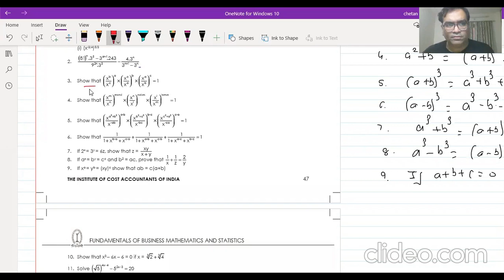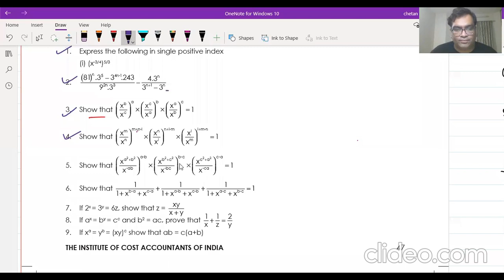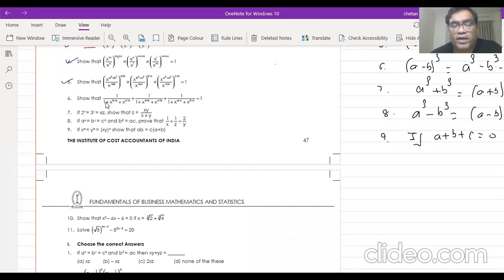CMA_Indices_Lecture_1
ChetanBirla
Educator by passion
Academic Parent of your child

Std:11
Std:12
CAF:Account
CAF:Mathematics logical and Statistics.
CMA:Business Mathematics and Account.
# BBA